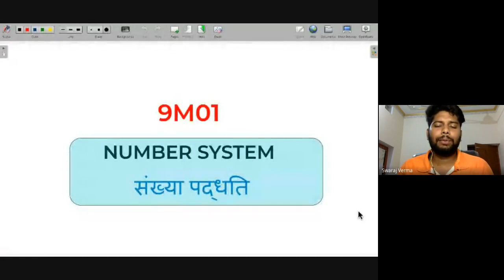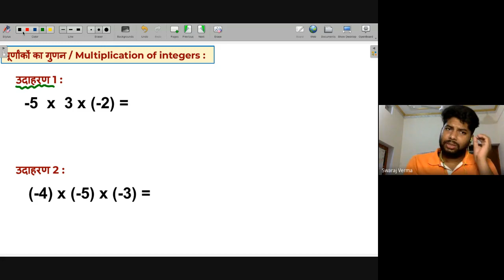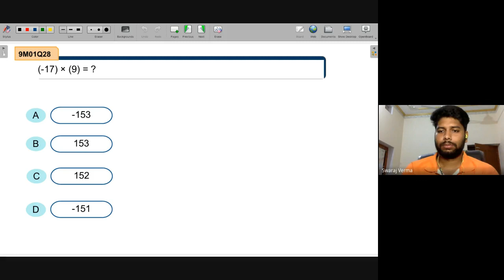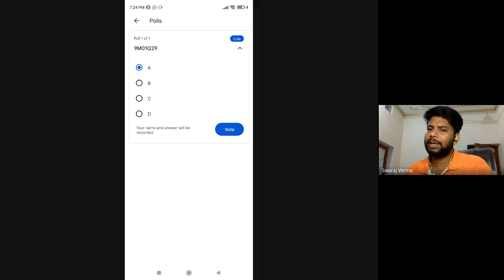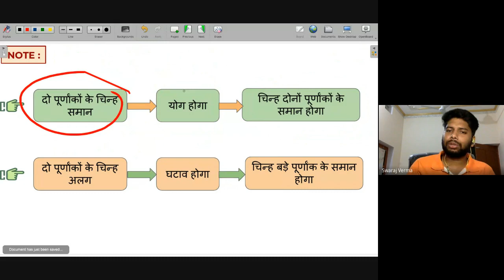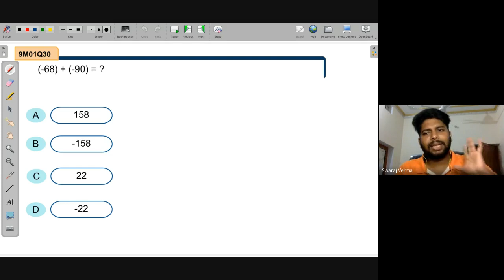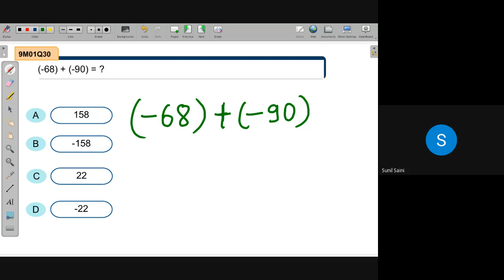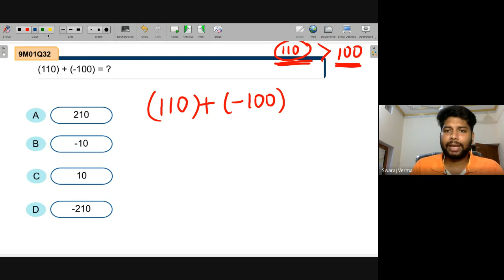Multiplication and addition of integers | NEEV 2022 Math Live Class | 7th June. 2022